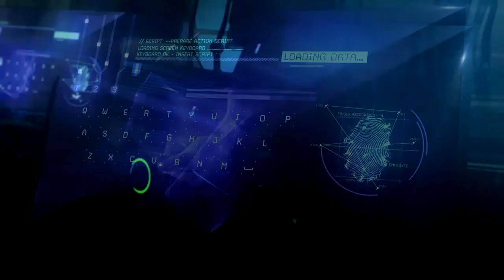STUDIOS PM SONIDO CARDONA